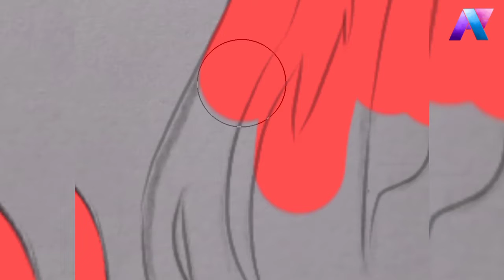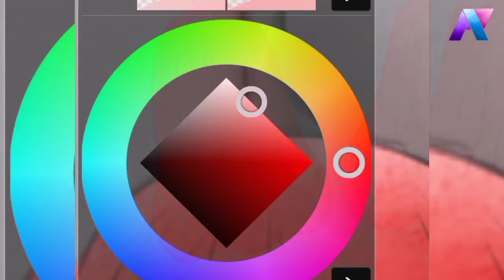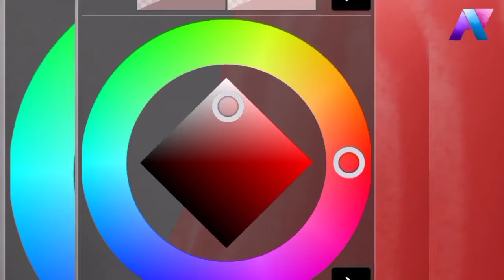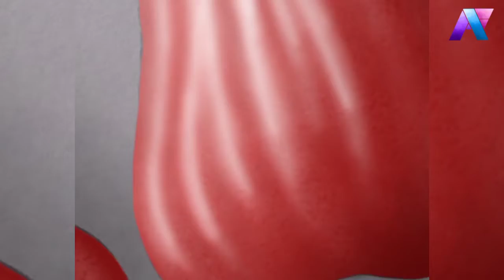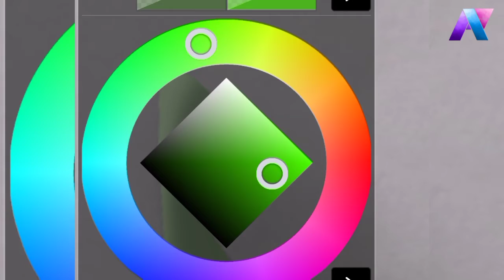Drawing Water Apple (Jambu Air Citra)